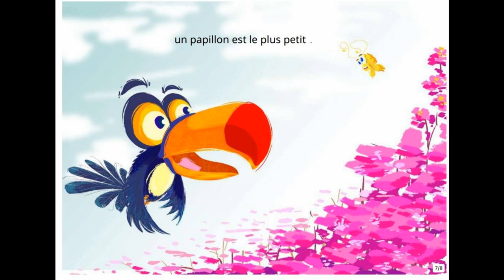JE TE LIS UNE HISTOIRE : Papillon et Calao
Lecture du livre "Papillon et Calao", histoire écrite par Shalmali Sirsi , illustrée par Sain Thuokna .

A bientôt! :)